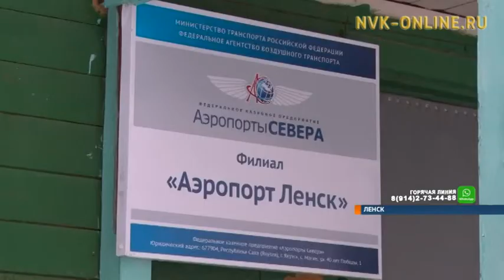Работа котельной, оставившей без тепла 30 объектов в Ленском районе Якутии, восстановлена